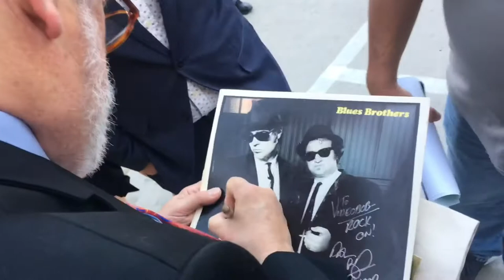John Landis, Director of “The Blues Brothers” chatting with me and my friends.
John Landis, Director of “The Blues Brothers” chatting with me and my friends while attending an event at the Alamo Draft House in Dallas Texas.